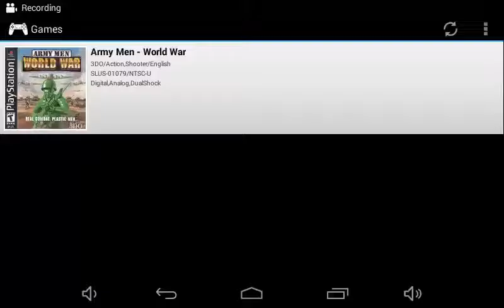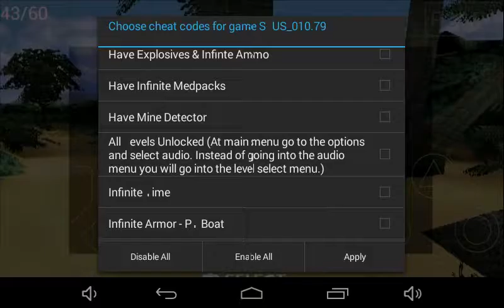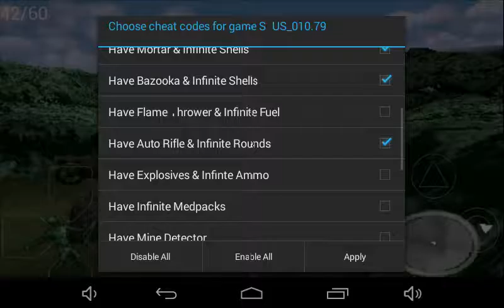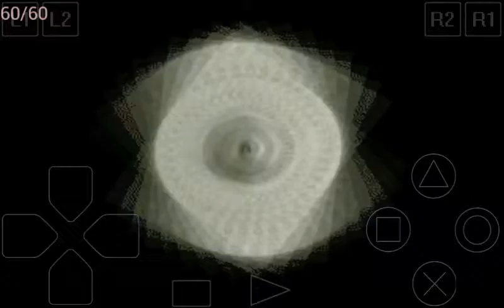army men world war boot